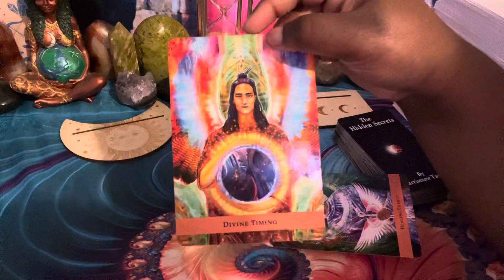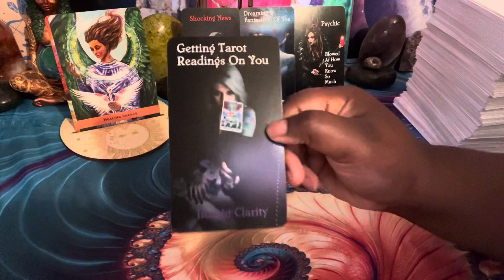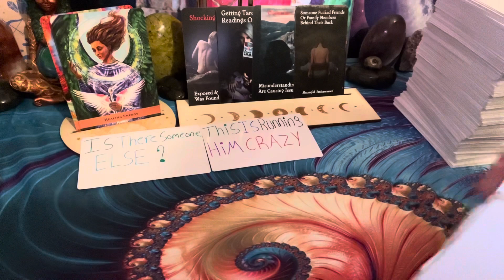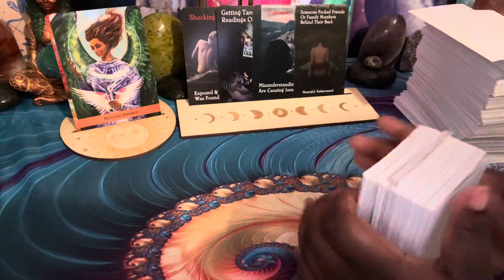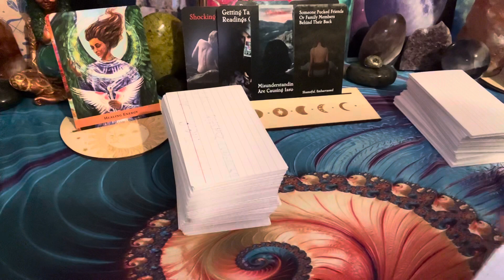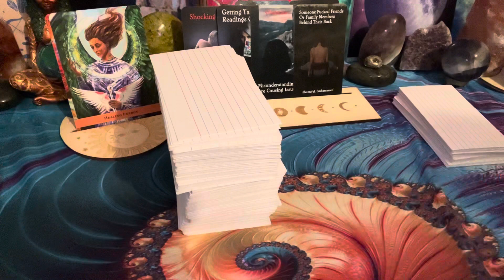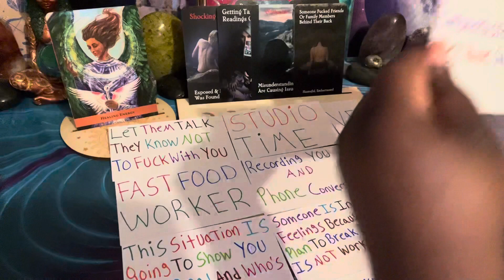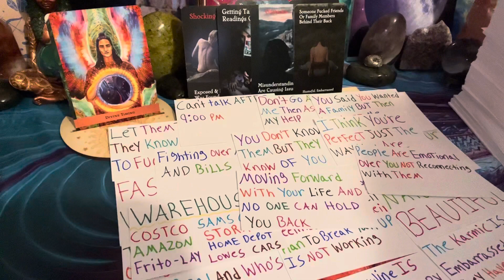Aquarius🔮They Want Your Life👑Spiritually Awakening To The Bullsh#t Around You🧿